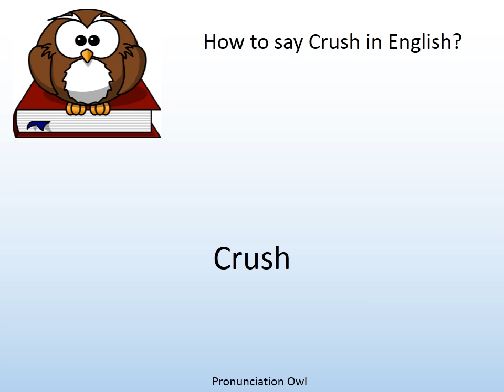How to say Crush in English? - Pronunciation Owl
How to say Crush in English? Learn the pronunciation of Crush!